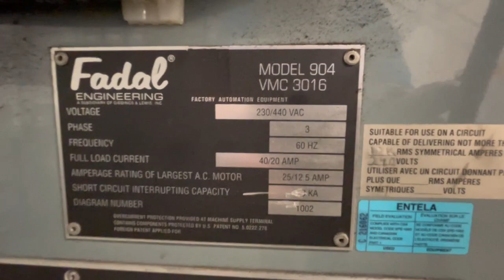FADAL 904 1 high speed CNC VMC sn9702285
LOT 99 - FADAL 904-1 high-speed CNC vertical machining center with WINDOWS-PC based MTI CNC control, 39.5" x 16" table, travels: X-30", Y-16", Z-20", spindle speeds to 15,000 RPM, CAT 40 spindle taper, 21-station ATC, coolant, 230V/3PH/50-60HZ, s/n 9702285